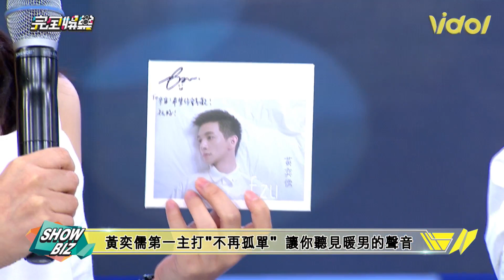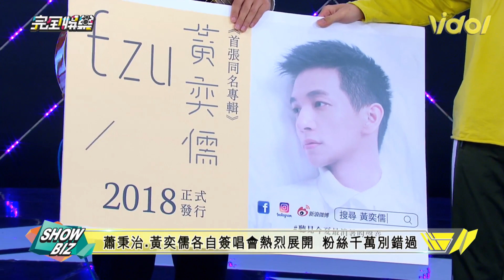20180829_完全娛樂(SpeXial子閎主持部分)